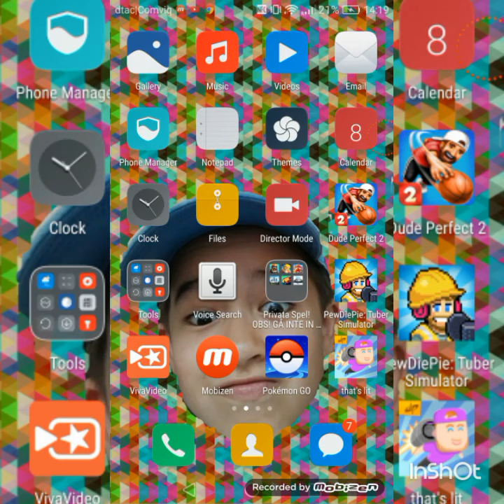Jack's fails l #1 l JackMaster#2017 Sweden/Thailand/English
Hej och välkomna till Jack's fails! Hej då och snurra figdet spinners! Hohah!
Hey guys and welcome to Jack's fails! Bye and see you guys later and spin fidget spinners! Hohah!